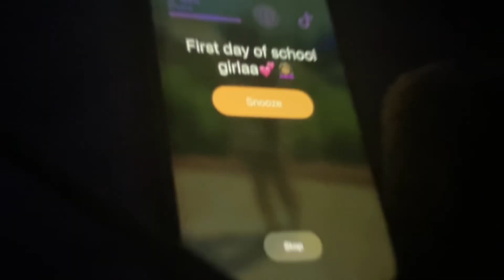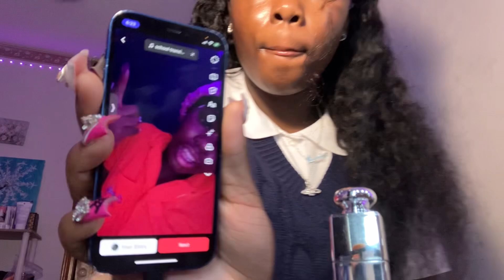GRWM FIRST DAY OF SCHOOL*SOPHMORE* EDITION EP.5📓📚||First day outfit + School vlog ||JANELYN JASMINE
-Janelyn Jasmine🎀

Socials:@janelynjasmine_ on everything